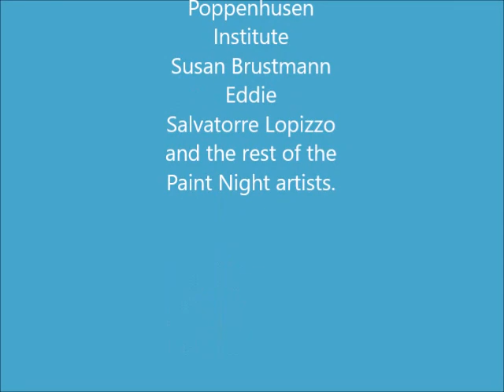PAINT NIGHT PARTY #1 with Linda Rufo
Paint Night First Timer - We did a great unique individual composition of abstract landscape ;Acrylic on Canvas . 8 participants came.